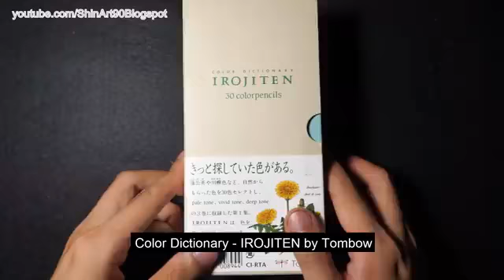Primal GROUDON + LATIAS - Pokemon Fusion Drawing with Tombow Irojiten Colored Pencils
Video with the permission of the artist.

Eevee Evolutions Drawing :

Legendary Pokemon:

Pokemon Fusion:
Music videos:

1. Payday by Jason Farnham
2. Coffee Stains by Riot
4. Staccato by Vibe Tracks